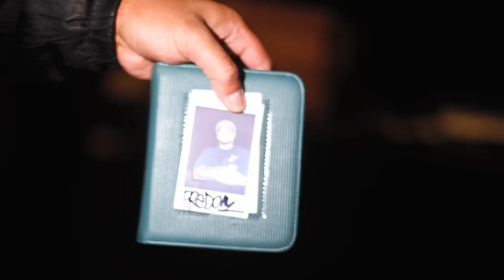Revolutionary Rhythm live at Panic in LA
Filmed & Edited by Kelvin Andre !

Our epic night as supporting act for The Far Side at 1720 LA !

Special shoutout to Minta for joining us with her harp! (IG : @laharpista)